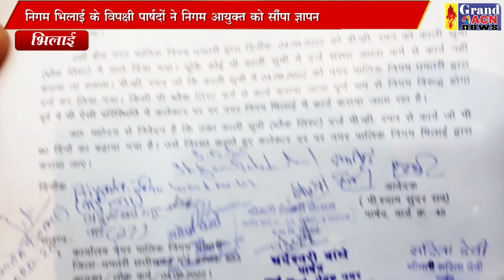पार्षदों ने दिया ज्ञापन PRAVIN MIRJE